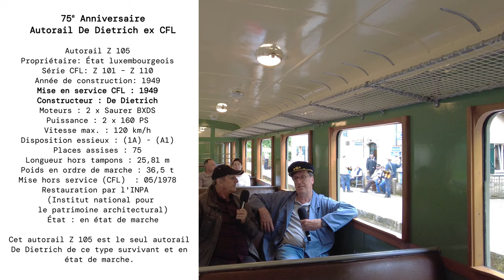75 Joer Autorail De Dietrich.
E klenge Reportage iwwer de 75. Gebuertsdag vum Autorail De Dietrich, ex CFL Z 105 aus dem Patrimoine vu 1604 Classics, GAR an INPA. Mat engem Extrait vum Interview vum Christian Schmitz, President 1604 Classics.

Un petit reportage sur le 75ème anniversaire de l'Autorail De Dietrich, ex CFL Z 105  qui fait parti du patrimoine de locomotives historique de 1604 Classics, GAR et INPA. Ex série X 3700 de la SNCF. Avec un extrait de l'interview de Christian Schmitz, président de 1604 Classics. Réalisé au Minett Park sur les voies de l'AMTF / Train 1900.

Eine kleine Reportage über den 75. Geburtstag des Autorail De Dietrich, ex CFL Z 105, die Teil des historischen Lokomotivbestands von 1604 Classics, GAR und INPA ist. Mit einem Auszug aus dem Interview mit Christian Schmitz, dem Vorsitzenden von 1604 Classics. Entstanden im Minett Park auf den Gleisen der AMTF / Train 1900.

A short report on the 75th anniversary of the Autorail De Dietrich, ex CFL Z 105 which is part of the heritage of historic locomotives of 1604 Classics, GAR and INPA. With an extract from the interview with Christian Schmitz, president of 1604 Classics. Made at Minett Park on the AMTF / Train 1900 tracks.